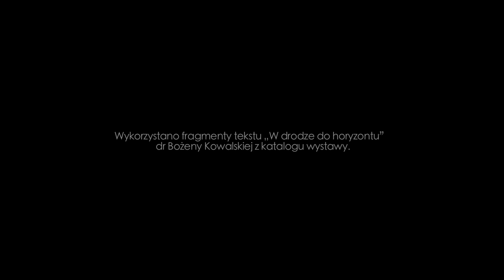Anna Szpryner - Wobec horyzontu - wystawa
„Wobec horyzontu" to ostatnia indywidualna wystawa Anny Szprynger. Prezentowała ją sopocka Państwowa Galeria Sztuki. Przez cały czerwiec i początek lipca można było oglądać nadmorskie widoki bez wychodzenia z czterech ścian galerii. Artystka za pomocą charakterystycznej dla siebie prostej, cienkiej kreski potrafiła wyczarować pełne spektrum wizualnych doznań inspirowanych jej wizytami w nadmorskim kurorcie.

Wystawa przyciągnęła blisko 5 tysięcy zwiedzających w ciągu pięciu tygodni jej trwania. Mamy nadzieję, że ten imponujący wynik wzrośnie dzięki prezentowanemu tutaj krótkiemu filmowi. Dajcie się porwać podmuchom wiatru wiejącego znad Bałtyku, widokom wschodów i zachodów słońca, szumowi fal i krzykom mew. Zapraszamy na nieoczywisty spacer brzegiem morza śladami Anny Szprynger.

więcej na: abbeyhouse.pl